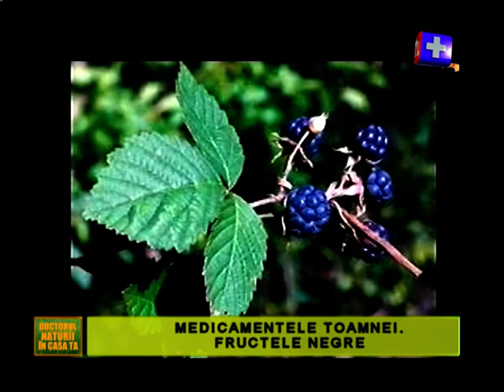18 OCTOMBRIE DOCTORUL NATURII